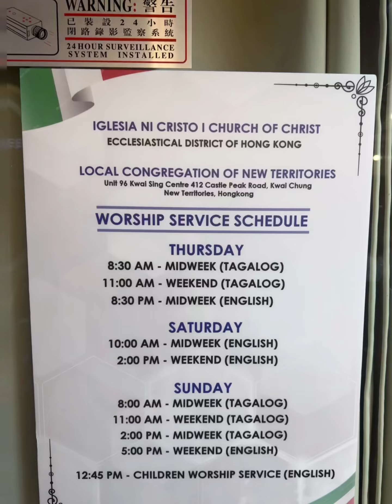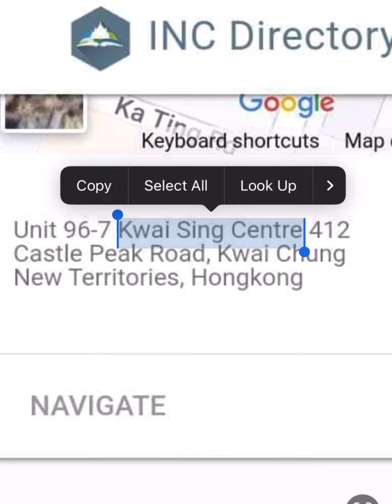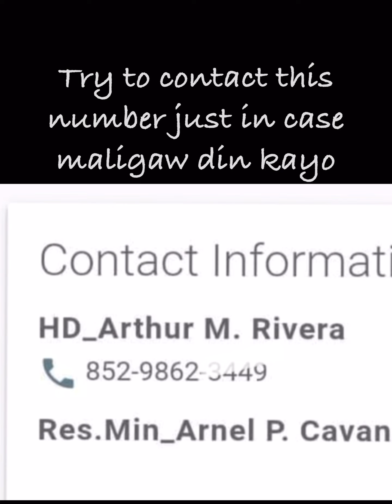Iglesia Ni Cristo - Lokal ng New Territories Hongkong